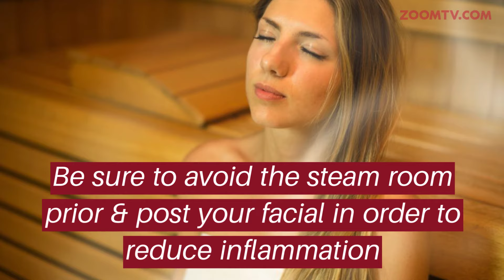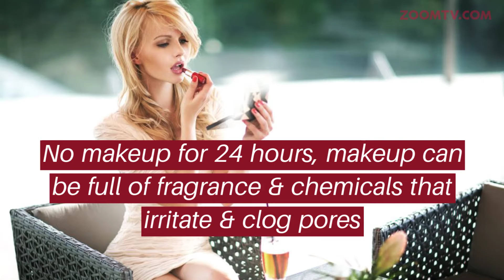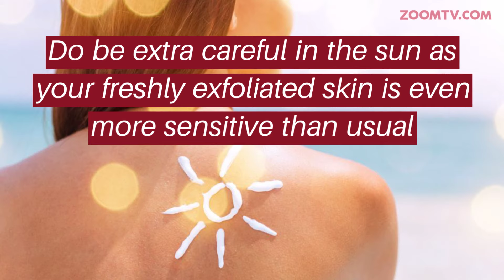The Dos And Don’ts After A Facial - Facial Dos And Don'ts For Effective Results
Getting a facial can be incredibly beneficial to your skin’s health and appearance, but it should be more than just a pampering session. To really make the most of your facials there are some do’s and don’ts you should be aware of.